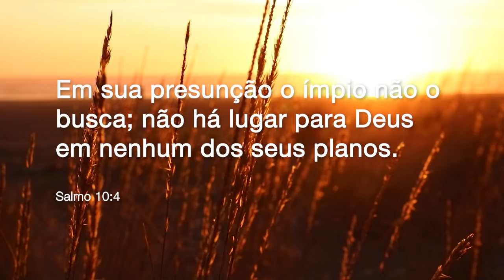BOM DIA COM ORAÇÃO - 9 DE MAIO 2021 | Josué Valandro Jr